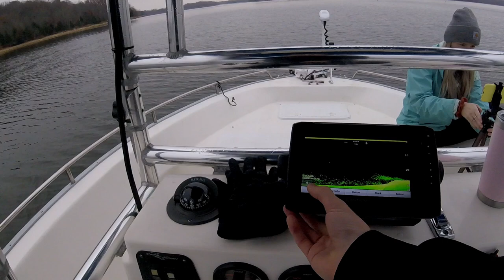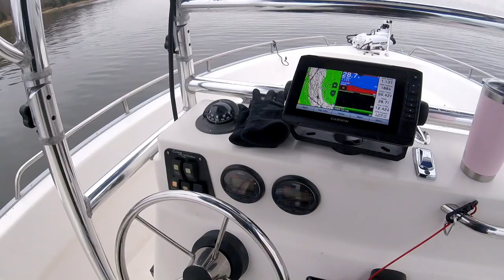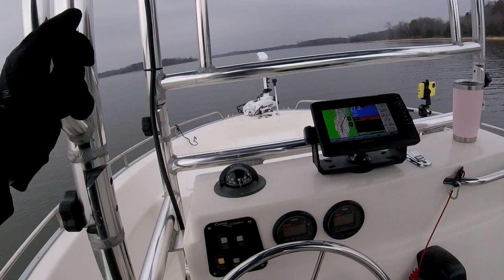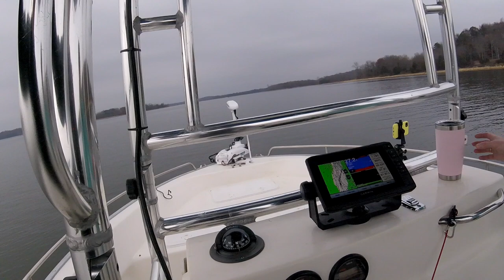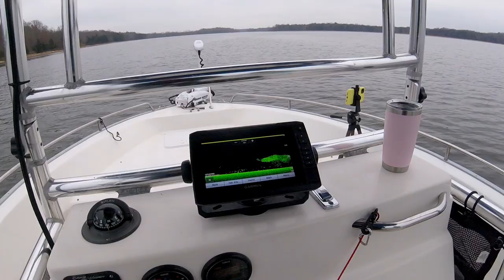Trolling Spoons for White Bass | Catch and Smoke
In today's video, we go out and troll for some white bass, and also catch a Crappie in the mix. This will be the first video in a series called "Catch and Smoke", where we put our fish on the smoker after we get them home. Today we smoked some White Bass and a Crappie. I lost what was probably the biggest fish I have ever hooked, it looked like a Hybrid Bass when it surfaced. It was definitely disappointing, but I am sure we will find one that size again. The lines got crossed and while untangling them, I think we gave the fish too much slack. Look for more "Catch and Smoke" videos in the future!